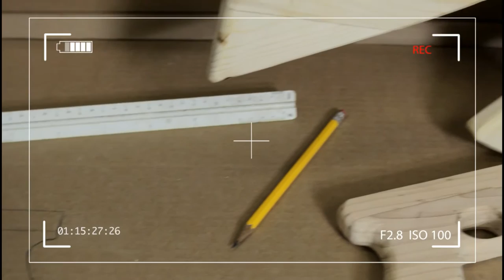Are you making this wooden toy? wooden AR 15 diy toys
A real quick peek at a wooden AR 15 DIY build. check out the full build on how to make a wooden AR15. great diy toys for kids of all ages. This is a fun simple homemade wooden toy design.  Making wooden toys can be easy when you know what wooden toys to make.  Toy wooden guns are timeless. Get your kids outside and involved in the project today.

The RealQuickChris channel is a "jack of all trades" focused but not limited to the outdoors, survival, DIY projects, DIY home improvements, Home security, lock picking, reviews, firearms, photography and general well rounded knowledge. I myself have many interests and like to research how stuff works and share that with you.